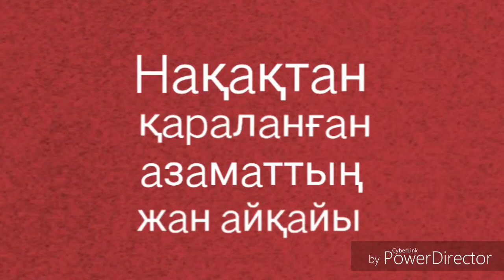Серіжан Білашұлына жазылған өтірік арыз!Atajurt